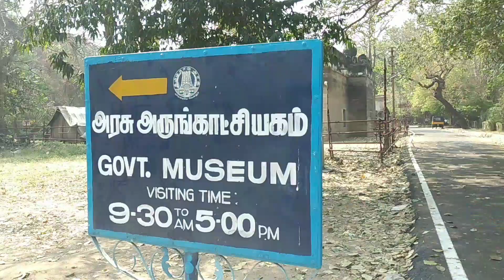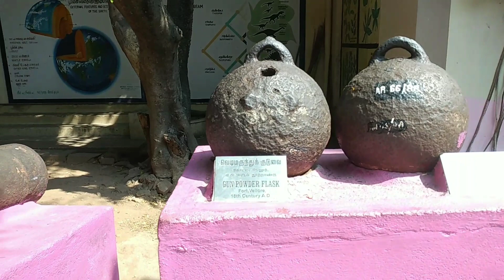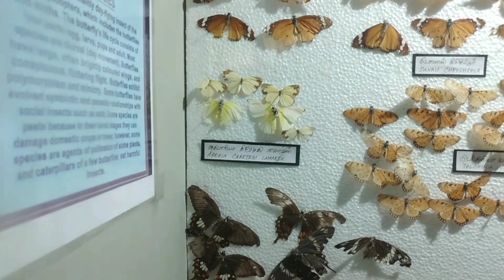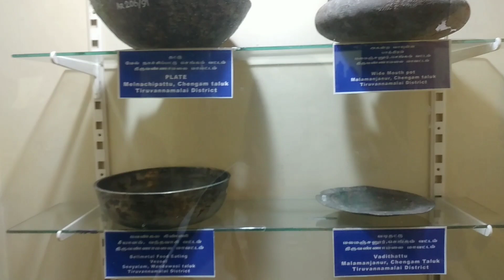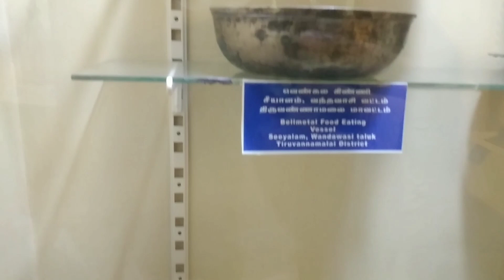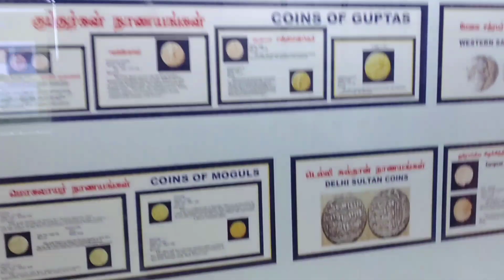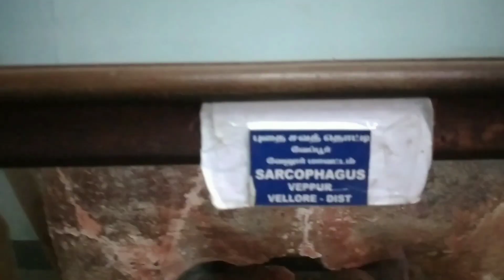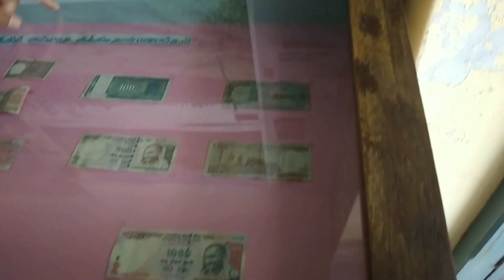Vellore Fort ,Part-1(museum)//Jo's vlog//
Vellore Fort is a 16th century fort situated in the heart of vellore city built by vijayanagara kings.It was the headquarters of the Aravidu Dynasty of the vijayanagara empire.The fort's ownership passed from vijayanagara kings to the Bijapur sultans,to the Marathas,to the Carnatic nawabs and to the British who held the fort until India gained Independence. During British rule Tipu sultan's family and the last king of Sri lanka Vikrama rajasinha were held as prisoners in the fort. It is also witness to the massacre of the vijayanagara royal family of Sriranga Raya .The fort houses the jalakanteswarar Hindu temple ,the Christian St John's church, and a Muslim mosque.
The first significant military rebellion against British rule erupted at this fort in 1806.